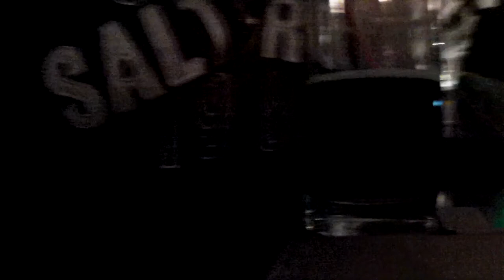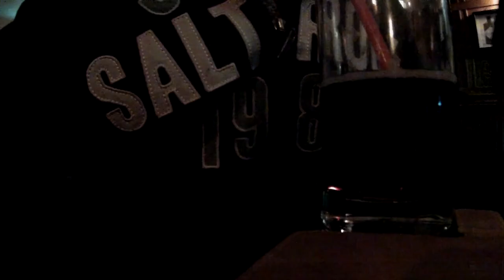HAPPY BIRTHDAY CUZ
Celebrating the birthday of my cousin Fabio we decided to go to our local pub the three horseshoes for a lit sesh mohahahaah. We were only meant to meet two three mates when on of my BFFs Ben turned up with two other good mates of me and bens. WE GOT LIT. I like these random vlogs as they are fun to make but I would like to ask you guys the luisi21fam what you think so please feel free leave a comment. Ps I love each you all and I appreciate your support. Remember to always be yourself and have faith, if you love something do all you can to do that. Thank you once again, keep it real, PEACE.